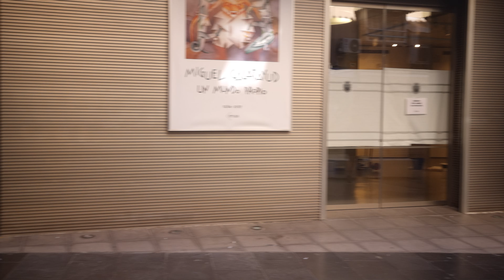Cute Puppies in Benidorm Pet Store on Pedestrian Strip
Welcome to our YouTube video showcasing the adorable puppies at a pet store located on the bustling pedestrian strip of Benidorm. If you’re an animal lover or just enjoy seeing cute puppies, this video is perfect for you. Watch as these little furballs play, interact, and melt hearts with their charming antics.

In this video, we take you on a tour of a Benidorm pet store, a haven for those seeking to adopt a new furry friend. This pet shop is situated on the popular pedestrian strip in the heart of Benidorm, making it easily accessible for both locals and tourists. As you walk through the store, you’ll see a variety of puppies for sale, each one more adorable than the last.

Benidorm, known for its stunning beaches and vibrant nightlife, also has a softer side with pet stores like this one. This store not only offers puppies for adoption but also provides all the essentials you need to welcome a new pet into your home. From dog food to toys and pet accessories, you’ll find everything you need right here.

Our video captures the essence of what makes these puppies in Benidorm so special. Whether they’re taking a nap, playing with their siblings, or eagerly awaiting their new families, these puppies are guaranteed to bring a smile to your face. If you’re considering getting a puppy, this video might just convince you to visit this pet store on the Benidorm pedestrian strip.

We also highlight the importance of responsible pet ownership and choosing the right pet that fits your lifestyle. The staff at the store are knowledgeable and passionate about animals, always ready to help you make an informed decision.